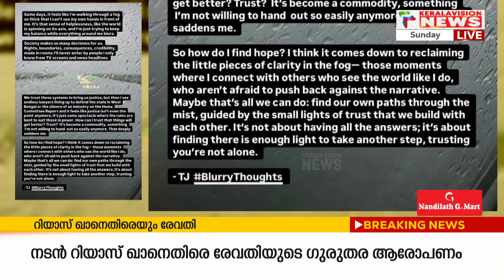മുകേഷിനെതിരെ ലംഗികാരോപണവുമായി കാസ്റ്റിങ് ഡയറക്ടര്‍ ടെസ്സ് ജോസഫ്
ഹേമകമ്മിറ്റി റിപ്പോര്‍ട്ടിന്‍ മേല്‍ പ്രതികരണവുമായി കാസ്റ്റിങ് ഡയറക്ടര്‍ ടെസ്സ് ജോസഫ് .റിപ്പോര്‍ട്ട് പുറത്ത് വന്നിട്ടും സിനിമ മേഖല കുറ്റകരമായ മൗനം പാലിക്കുന്നു.നിയമവും സംവിധാനങ്ങളും അധികാരമുള്ളവര്‍ വളച്ചൊടിക്കുന്നു.ഇത്തരം സാഹചര്യങ്ങളില്‍ കാര്യങ്ങള്‍ എല്ലാം മികച്ചതാങ്ങുമെന്ന് എങ്ങനെ വിശ്വസിക്കുമെന്നും  ടെസ്സ് ജോസഫ് സാമൂഹ്യമാധ്യമത്തിലൂടെ പ്രതികരിച്ചു.2018 ല്‍ മുകേഷിനെതിരെ മി ടു ആരോപണം ടെസ്സ് ജോസഫ് ഉന്നയിച്ചിരുന്നു.  ടെലിവിഷന്‍ ഷോയുടെ ഭാഗമായി മുകേഷ് മോശമായി പെരുമാറിയെന്നായിരുന്നു ആരോപണം.

 Keralavision News Live | Malayalam News 24x7 |  കേരളവിഷന്‍ ന്യൂസ്

About COA